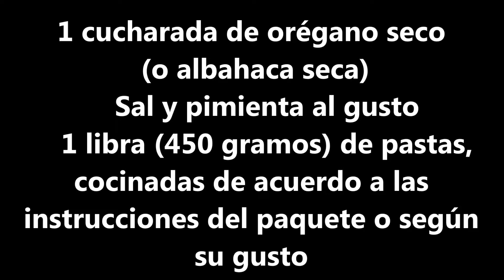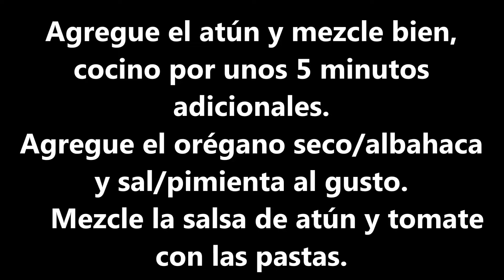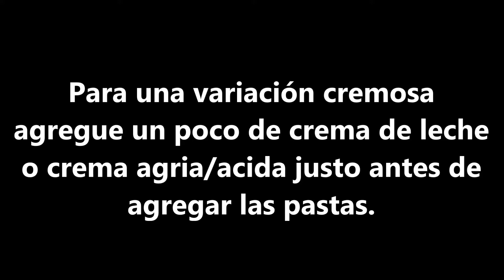Macarrones o pasta con atún y tomate